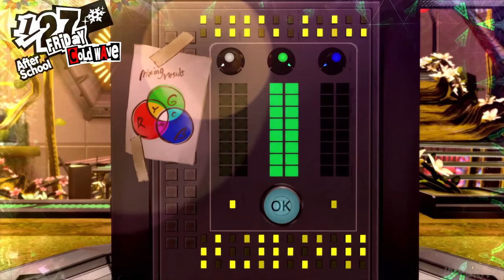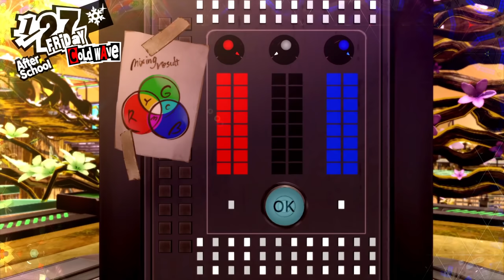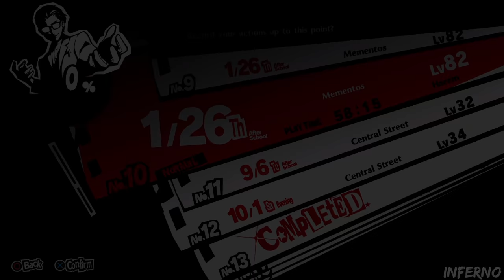[#29] Persona 5 Royal English - New Palace Treasure route 2/2